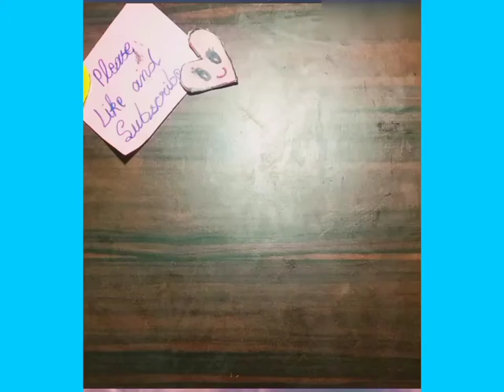How to make Beautiful Wall Hanging Craft easily